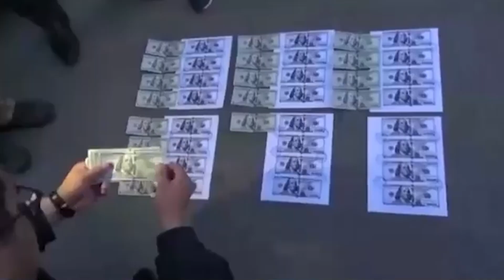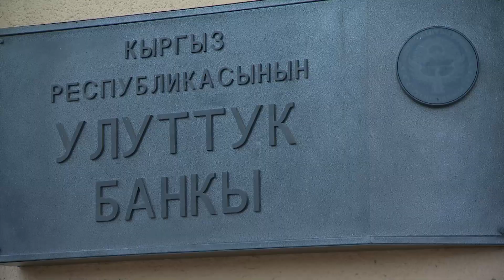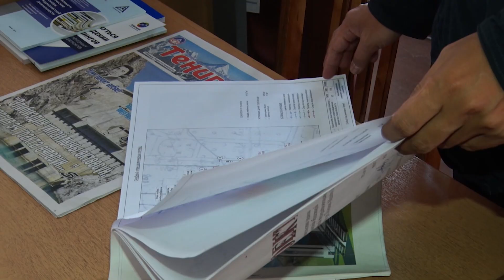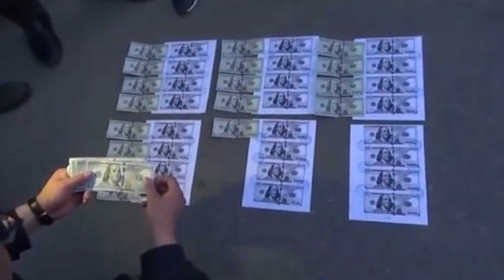Мигранттардын абалы жеңилдеди. Украинада оор кагылышуулар токтой элек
1. Украина кагылышууда 40дан ашуун аскеринен ажыраганын жана басып кирген күчтөргө татыктуу каршылык көрсөтүп жатканын билдирди.
2. Орусиядагы чет элдик жарандарга берилүүчү медициналык сертификаттын жарактуу мөөнөтү бир жыл болуп узартылды.
3. 6 миң АКШ долларын алып жаткан жеринен ИИМ кызматкери кармалды.